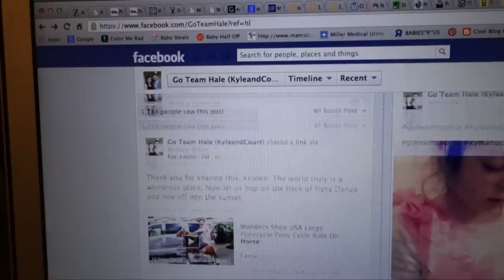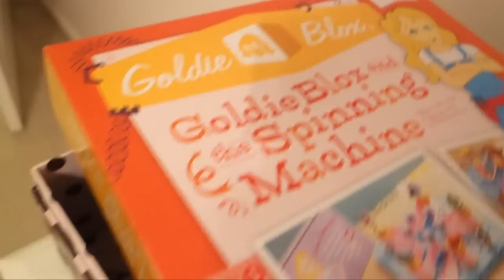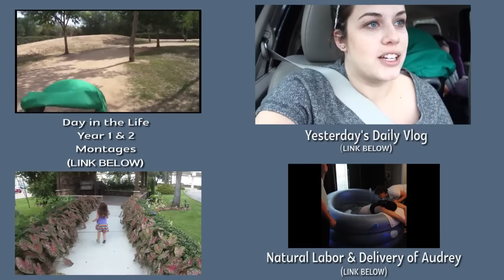Smile Grin! (Daily Vlogs 11.25.13)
Filmed Monday, November 25, 2013 - A day in the life of our family with a 4 year old, a 2 year old, and a brand new baby girl! =)